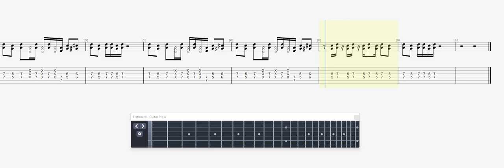Mayday Let it out GUITAR 1 TAB